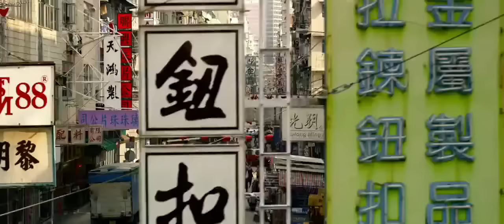Transformers4 Hon Kong HD latino